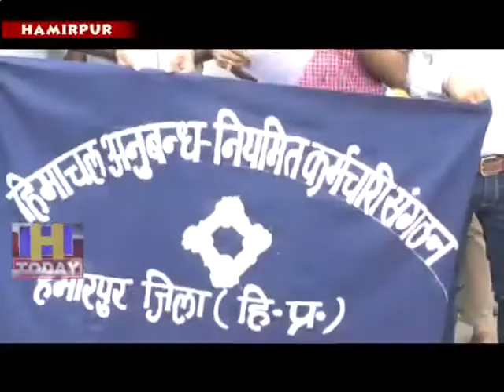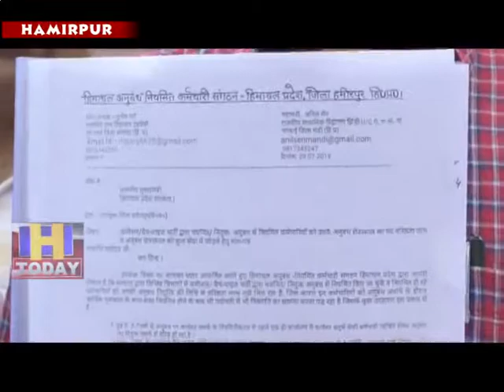29 JULY N 1 Himachal contract longed for promotion of regular employee organization TGT till date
प्रदेष षिक्षा विभाग में तैनात 2008 से हिमाचल अनुबंध नियमित कर्मचारी संगठन टीजीटी  आज तक प्रमोषन के लिए तरस रहे है और इतने साल बीत जाने के बावजूद भी प्रदेष सरकार ने मेहरबानी नहीं की है। जिस कारण प्रदेष के करीब 35 हजार टीजीटी कर्मचारियों में गहरा रोस पनपा हुआ है। हमीरपुर में उपायुक्त हरिकेष मीणा के माध्यम से मुख्यमंत्री जयराम ठाकुर को टीजीटी संघ ने ज्ञापन भेजा।